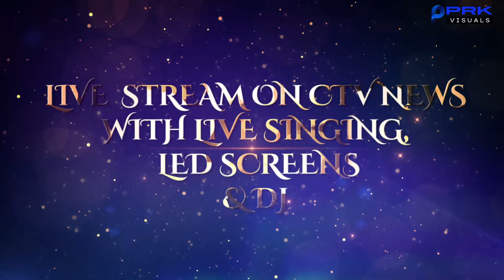DANDIYA NIGHT PROMOTIONAL ADVERTISEMENT VIDEO FOR MEMBER OF PARLIAMENT Hon'ble BaluBhau Dhanorkar !!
MEDIA BROADCASTING PARTNER @ctvnewschandrapur3577